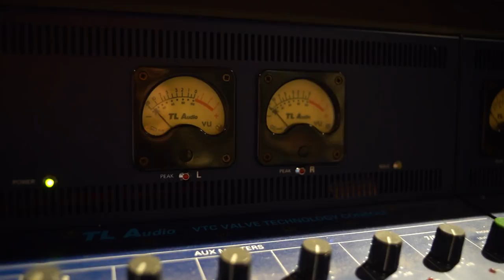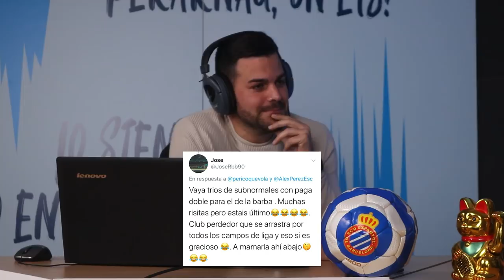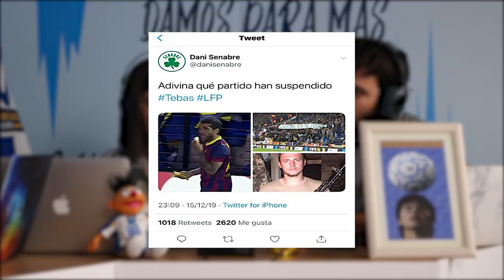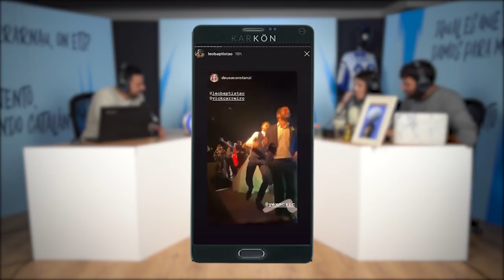PERICO QUE VOLA amb David Balaguer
No ens atura ni el Tsunami Democràtic. Parlem amb el pessimista, però millor perico, David Balaguer. El jugador d’handbol, NO. El periodista.